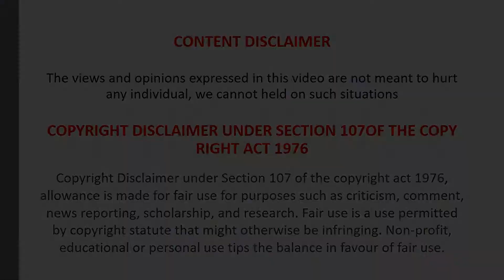Strange Deaths | Not Horror Only Fun | kannada | Haripedia | HPsquad